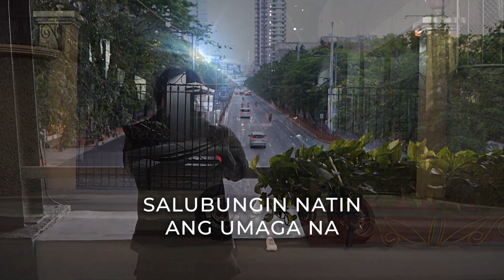España by Joshua Feliciano (Official Lyric Visualizer)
España
Joshua Feliciano

Words and Music by  Joshua Feliciano
Published by Viva Music Publishing, Inc.
Produced by  Rogelio M. Feliciano Jr.
Arranged by Joshua Feliciano
Mixed and mastered by Joshua Feliciano at Original Sounds Studio
Cover Art Design: Sylvia Mae C. Feliciano

LYRICS:
Salubong ng umaga
Na walang inaalala
Kundi ang ‘yong presensya
At ang mga yakap mong pampakalma

Patunugin ang telepono
Gisingin mo na ako
At lalapit sa ‘king mundo
Oh lalapit sa ‘yo

At sasapit na ang alas-dos y medya
Muling maghaharap ang mga mata

Salubungin natin ang umaga na
‘Di pa nasisilayan ng mga mata
‘Di pa nadarama ng ating kaluluwa

Mahal malapit na ‘ko, malapit na
Saglit na lang España na

Mahihintay mo ba ako
Medyo trapik lang pero
Onting tiis nalang ang layo
Papalapit-palapit sa ‘yo

Saglit nalang España na

Kahit wala man akong madatnan
Oh sa tagpuang napagusapan
‘Di na kita mahahagkan

Nananatili sa iyong pagkawala
‘Di na muling masisilayan pa
Mahal nandito na ‘ko, nandito na
España na, nandito na
Nandito at España na